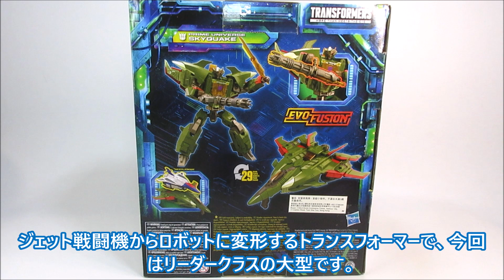【TF玩具レビュー】トランスフォーマー・レガシー スカイクエイク ／ Transformers Legacy Evolution Prime Universe SKYQUAKE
HASBRO トランスフォーマーレガシー エボリューションより、スカイクエイクのレビューです。ジェット戦闘機からロボットに変形します。トランスフォーマーレガシーシリーズがエボリューションと進化しさらに世界観が広がります。

・フリーBGM・音楽素材：「甘茶の音楽工房」「魔王魂」